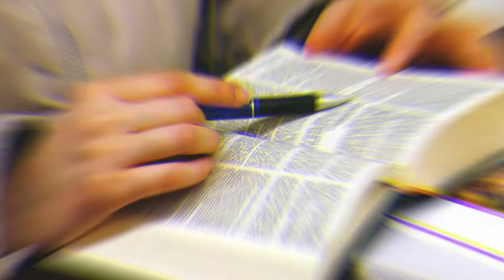Cómo Orar, Meditar y Rezar con el Evangelio de hoy 12 de Mayo 2020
Cortesia del canal: Cómo Orar, Meditar y Rezar con el Evangelio de hoy